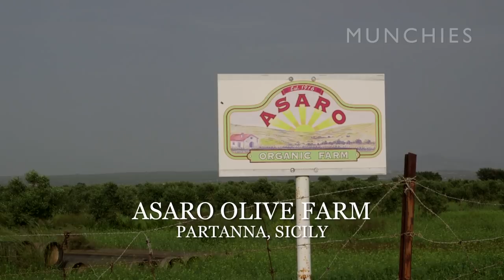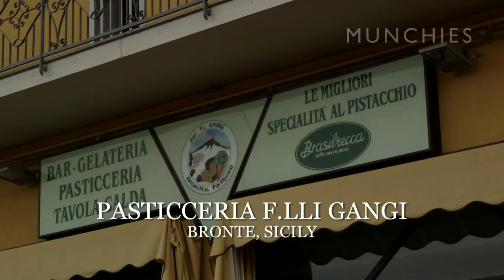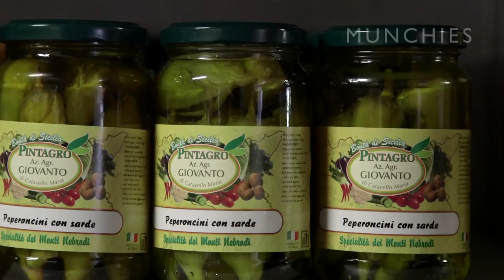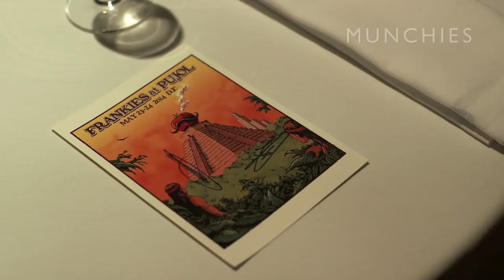Green Gold, The Olive Oil Chronicles: Being Frank (Episode 2)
Being Frank means visiting Sicily every October to taste the "olio nuovo" ("new oil" in English), an early harvest unfiltered extra virgin olive oil. The Franks have been in the olive oil business for a little while now, and their annual trip has turned into something more like an extended family reunion. This episode is stuffed full of epic food, breathtaking landscapes, and a quick lesson in what it takes to get your olive oil neon green. If you are so inclined to try the Franks' oil, go